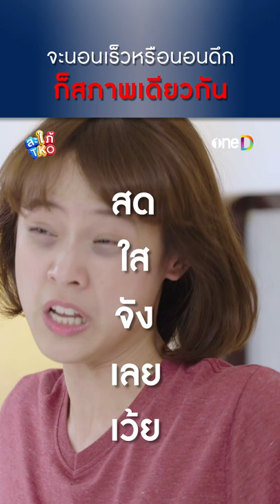สภาพของฉันในทุกวัน | CLIP | oneD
นักแสดง: วรเวช ดานุวงศ์ ,อังศุมาลิน สิรภัทรศักดิ์เมธา ,สิเรียม ภักดีดำรงฤทธิ์ ,อนันต์ บุนนาค ,มาติกา อรรถกรศิริโพธิ์ ,ประชากร ปิยะสกุลแก้ว ,ซอจียอน ,ด.ช. อินฑัช เตชะเกิดกมล ,ด.ญ. แค็ทเทอร์รีน จันทรวิสูตร ,รตวรรณ ออมไธสง

บทโทรทัศน์: พิง ลำพระเพลิง
กำกับ: กฤษฎา เตชะนิโลบล
อำนวยการสร้าง: สถาพร พานิชรักษาพงศ์

📍 ดู สะใภภ้TKO ผ่านช่องทางออนไลน์ ฟรี! ที่